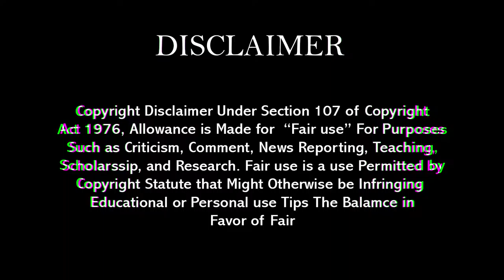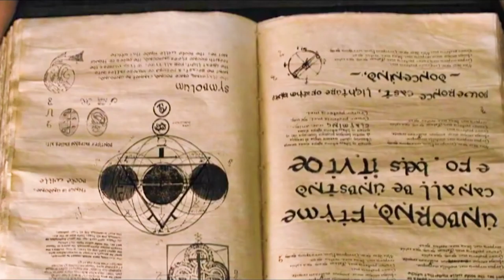BEAUTIFUL CREATURES FULL MOVIE EXPLAINED HINDI